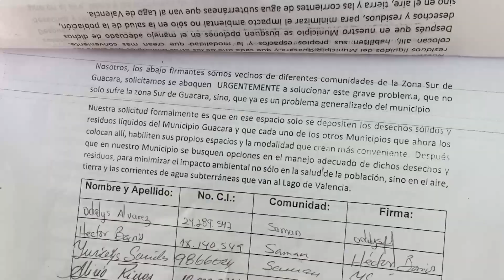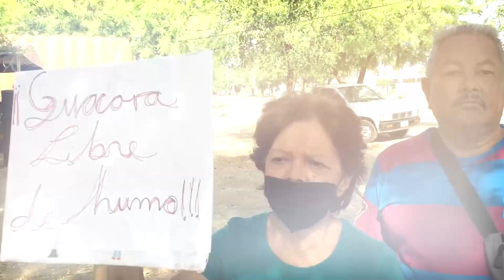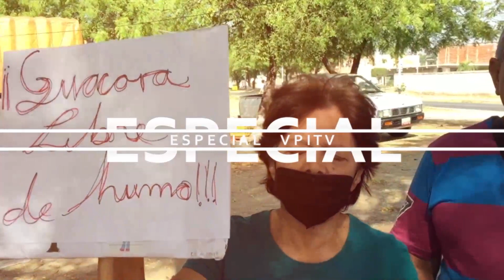Vertedero El Tigrito en Guacara compromete salud de vecinos - Especiales VPItv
Habitantes en el municipio Guacara denuncian  quema indiscriminada en el vertedero “EL Tigrito” situación que compromete la salud de más de  19 comunidades